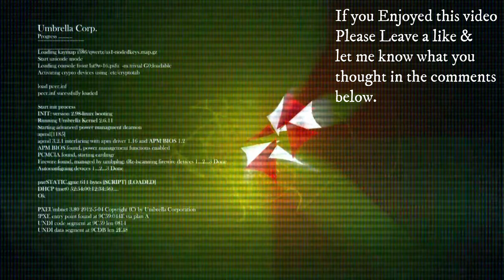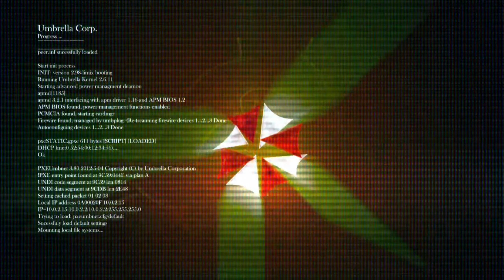TF2 Osmium Ordinance: Rottenburg - Calendartillery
Playing Osmium Ordinance with my bro with Commentary as well, what?
This was another community event from the canteen crusher (pineapple servers).

Rottenburg - Calendartillery - Operation Osmium Ordinance